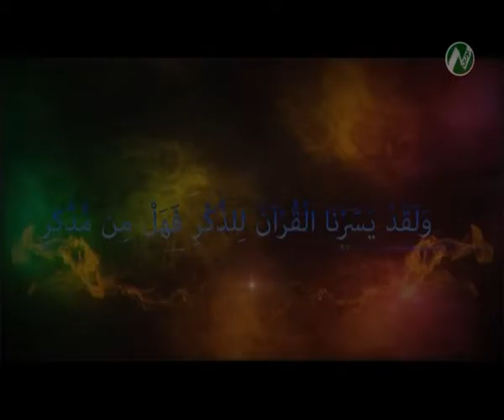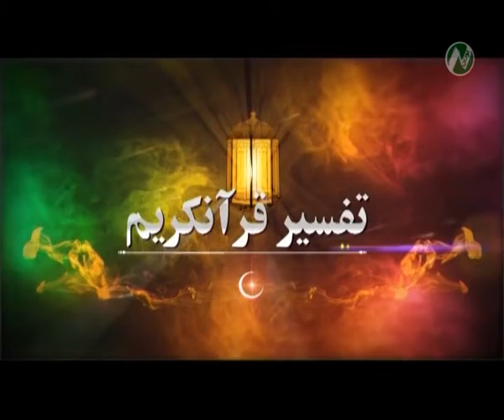برنامه تفسیر قران از تلویزیون نورین Noorin tv 18-12-1394